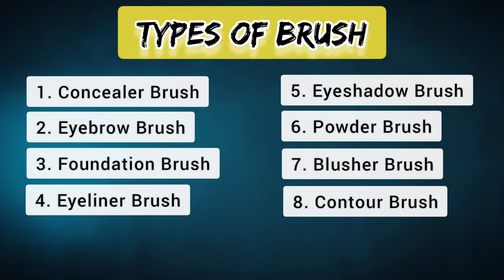মেকআপ করতে কি কি ব্রাশ লাগে ? Makeup Korte Ki Ki Brush Lage | Saj Ghar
Makeup Brush, Beginner Makeup Brush, Makeup Brush details in Bengali, Makeup Brush Set, How to select Makeup Brush, Makeup korte ki ki brush lage, Makeup brash - all type of quarries will be solved in this video... Please don't skip for best learning ...

Hello friends, today I am sharing different types of professional brush you can use in your makeup. Hope you enjoy it.

Be happy.
 Saj Ghar (Antara Banerjee)